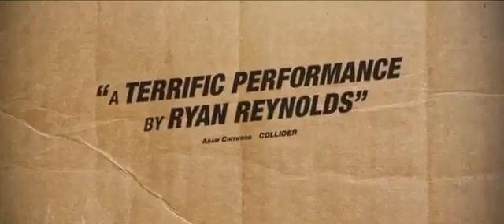'The Voices' Official trailer 2015